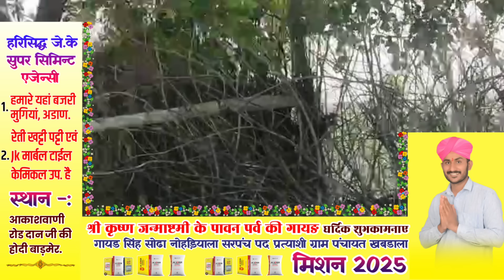दो सगे भाइयों में खाना बनाने को लेकर कहासुनी,छोटे भाई ने बड़े भाई की कुल्हाड़ी मा*रकर की..